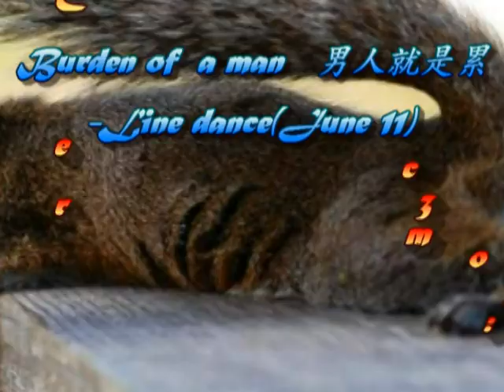Burden of a man 男人就是累(Dance & Walk Through) (June 2011)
Choreographed by:  Tina Chen Sue-Huei,Taiwan
Phrased / 4 walls beginner line dance..

舞曲 dj 男人就是累 陳玉建
感謝nong99999

做一個男人不怕風雨吹 為了生活不怕那苦與累
一天又一天衝著鈔票追 把心中的苦也當做美味
我想你能夠把我去體會 明白我辛苦到底是為了誰
有錢的時候你抱怨沒人陪 沒錢的時候你想自己飛
男人就是累男人就是累 地球人都知道我活得很狼狽
女人是玫瑰 是帶刺的蓓蕾 讓我嚐盡愛情的苦水
男人就是累 男人就是累 全世界都知道我賺錢很疲憊
用我的汗水換不來你安慰 難道這是男人犯的罪 犯的罪

BURDEN OF A MAN
Choreographed by: Tina Chen Sue-huei, Taiwan (June 2011)
Count: Phrased    Wall: 4    Level: Beginner line dance
Music: Nan Ren Jiu Shi Lei - Chinese DJ [男人就是累 陳玉建]
Sequence of dance: B/A/A/A/A/Tag/B/B/A/A/Tag/A/A/Tag/B/B
Start the dance after 32 counts of hard beats.
Special thanks to Sue-Rong Yang and BM Leong.

A ( 32 counts. )
TOUCH, STEP, TOUCH, STEP, JAZZ BOX
1-2 Touch right toes to right side, step right heel down
3-4 Touch left toes to left side, step left heel down
5-6 Step right forward, cross left over right,
7-8 Step right back, step left to left side

TRIPLE 1/2 TURN L, BACK ROCK, TRIPLE 1/2 TURN R, BACK ROCK
1&2 Making 1/2 turn left, shuffle backward on RLR
3-4 Rock back on left, recover on right
5&6 Making 1/2 turn right, shuffle backward on LRL
7-8 Rock back on right, recover on left

RIGHT & LEFT FORWARD DIAGONAL LOCK STEPS
1-2 Step right forward to right diagonal , lock left behind right
3&4 Step right forward to right diagonal , lock left behind right, step right forward to right diagonal
5-6 Step left forward to left diagonal , lock right behind left
7&8 Step left forward to left diagonal , lock right behind left, Step left forward to left diagonal

FORWARD, PIVOT 1/2 TURN L, FORWARD SHUFFLE, 3/4 TURN R, CROSS SHUFFLE
1-2 Step right forward, pivot 1/2 turn left
3&4 Shuffle forward on RLR
5-6 1/2 turn right step left back, 1/4 turn right step right to right side
7&8 Cross shuffle on LRL

B ( 32 counts )
RIGHT LINDY, HEEL TOUCHES, HEEL & STEP
1&2 Right side shuffle on RLR
3-4 Cross left behind right, recover on right
5& Touch left heel forward, step left together
6& Touch right heel forward, step right together
7&8 Touch left heel forward, step left together, step right forward

FORWARD SHUFFLE X 2, STEP, PIVOT 1/2 TURN RIGHT, FORWARD SHUFFLE
1&2 Shuffle forward on LRL
3&4 Shuffle forward on RLR
5-6 Step left forward, pivot 1/2 turn right
7&8 Shuffle forward on LRL

1&2 Right side shuffle on RLR
3-4 Cross left behind right, recover on right
5& Touch left heel forward, step left together
6& Touch right heel forward, step right together
7&8 Touch left heel forward, step left together, step right forward

1&2 Shuffle forward on LRL
3&4 Shuffle forward on RLR
5-6 Step left forward, pivot 1/2 turn right
7&8 Shuffle forward on LRL